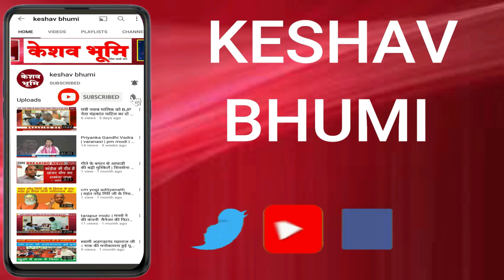वाडा में डकैती डालने आए पांच आरोपियों को पुलिस ने किया गिरफ्तार | पालघर न्यूज़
पालघर : पालघर जिले के वाडा में दिन दहाड़े डकैती डालने आए पांच आरोपियों को वाडा पुलिस ने गिरफ्तार कर लिया है | यह सभी आरोपी वाडा में स्तिथ मेटा फील्ड प्राइवेट लिमिटेड नामक कंपनी में डकैती डालने के लिए आए हुए थे|

Wada Taluka Police station
 Wada Taluka
 पालघर न्यूज़
 palghar
 Wada Police